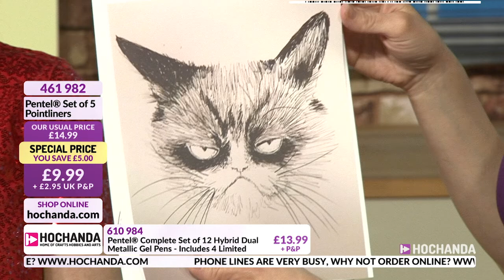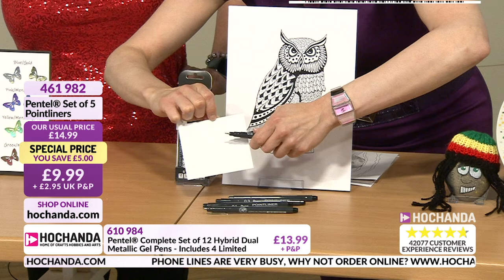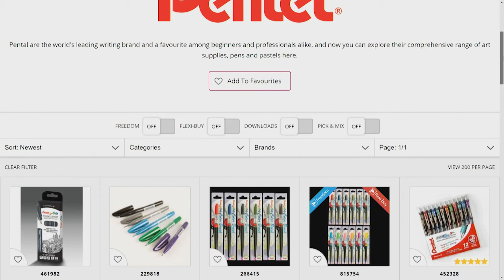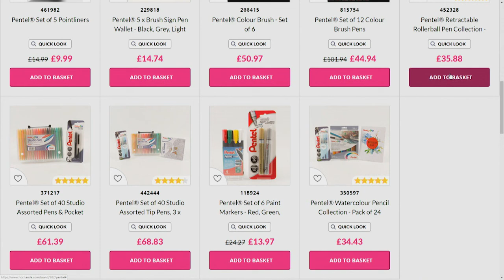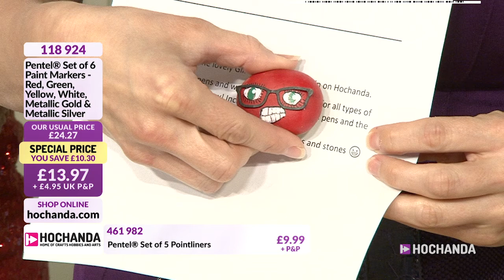Pentel Gel Pens and Colour Brush Pens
Gill O’Donnell is back with Pentel, join us for an hour of gel pens and colour brush pens for you to create beautiful pieces! There’s something for everyone with these versatile pens!